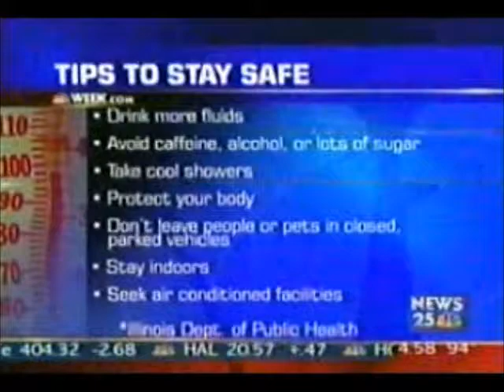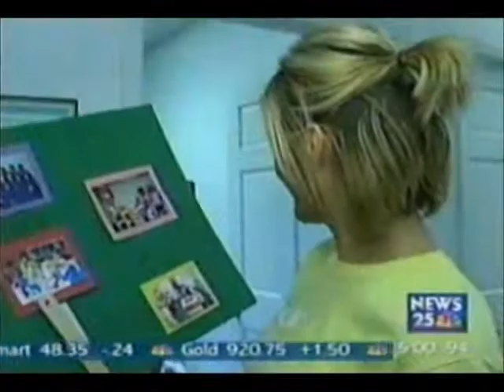WEEK 25 Live At Five June 2009 part 1 of 2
Includes news of the death of Tonight Show legend Ed McMahon. About the first half of this program exists but with poor original sound and some distortion near the end of part 2 (of 2).